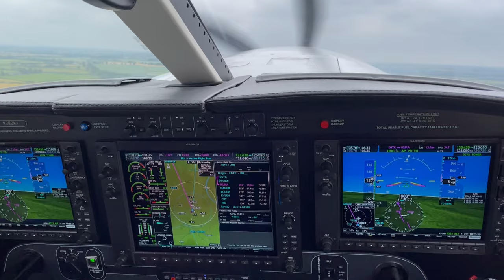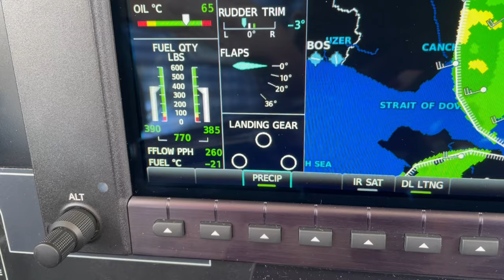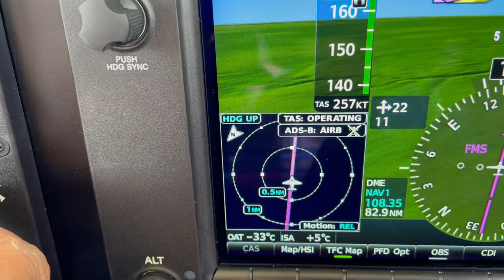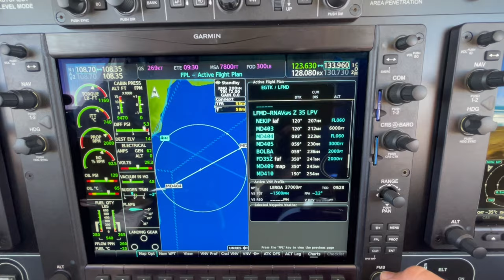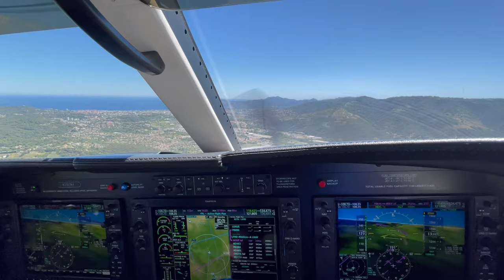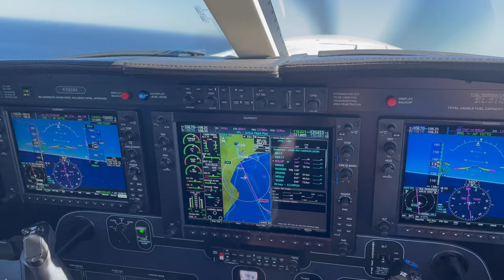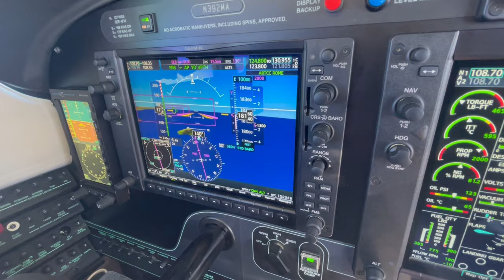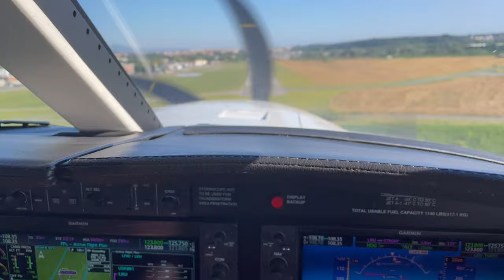The Italian Job, Part 1, Piper M500, UK to Italy. New Page Aviation Flight VLOG#25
Flight of a Piper M500 from Oxford UK to Rome Italy via Cannes.
A look at the M500 performance and approach to Cannes and Urbe.